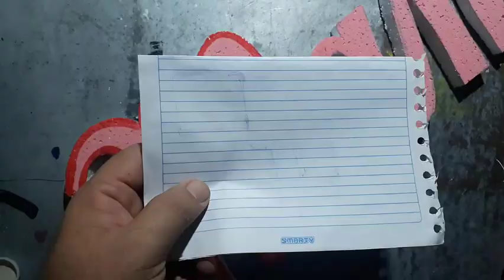COMO HACER LETRAS DE CARTA EN POROPLAST | ESTILO DE ESCARCHADO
fácil a cortar letras de unicel o poroplast, aprende a dibujar letras de carta para pancartas, tambien como hacer contornos escarchados en las letras. disfrutalos